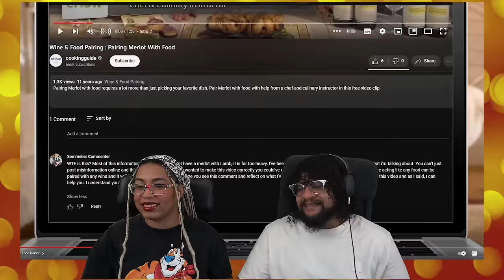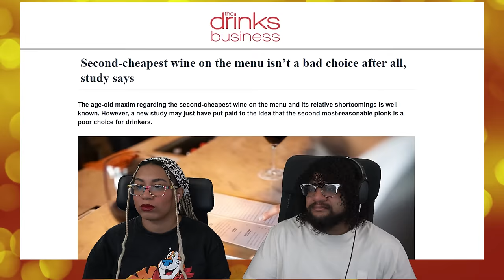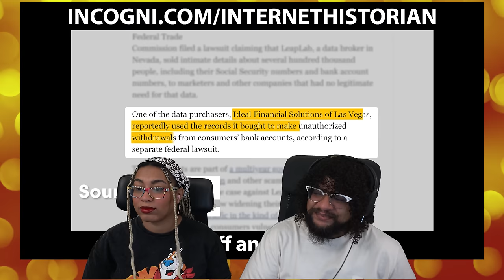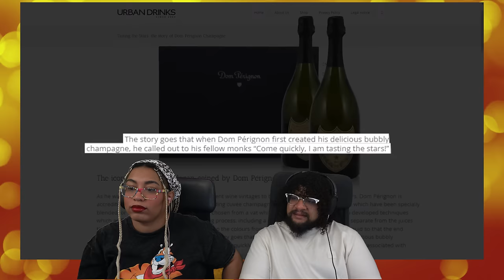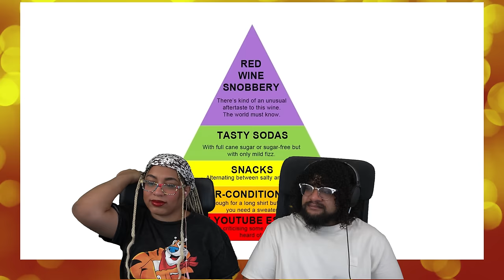Let's Get FANCY: Wine with Internet Historian